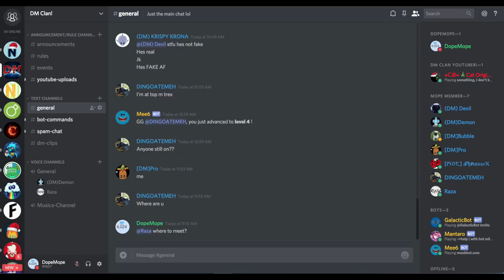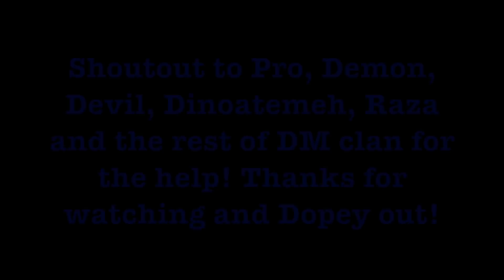Mope.io - FIRST DM CLAN TAKEOVER!! (Mope.io Trolling and Funny Moments!)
Today I do my first takeover with DM clan! Enjoy :) BTW if you want to join DM Clan I am still looking for 4 more members so DM me if you're from North America saying something about your mope skills, if you are good at any other IO games, and anything else you want to tell me about you. Clan tag [DM] I always appreciate constructive criticism so put your HONEST opinion on this video and my channel as a whole in the comments.

If you want to play with me, join Quad Clan server...